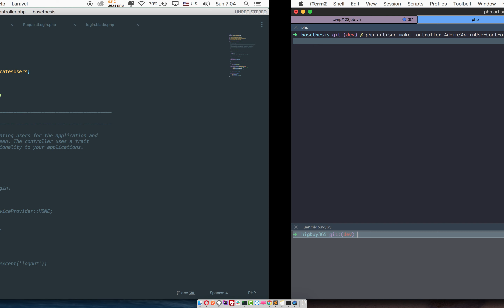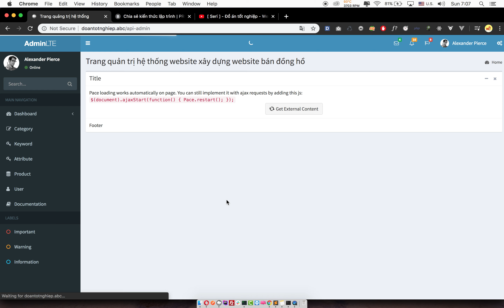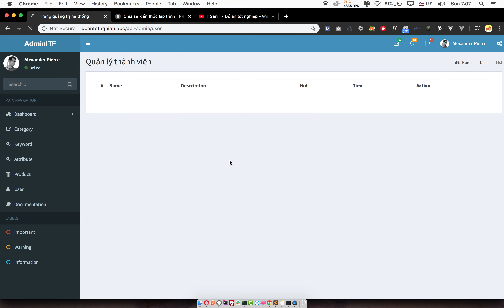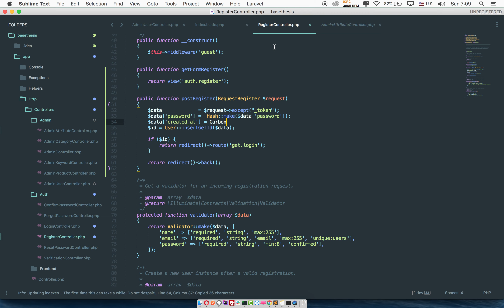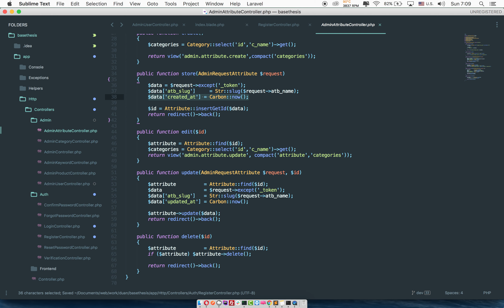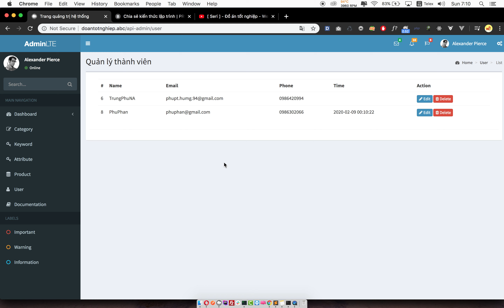[Seri] - Website đồng hồ - Hiển thị quản lý users trong admin